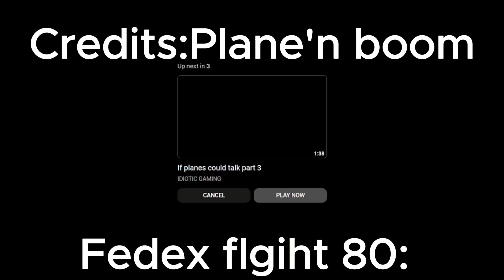Recreating real-life incidents in Roblox PTFS